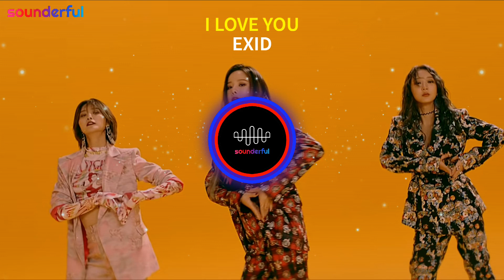EXID - I LOVE YOU (MALE VERSION)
EXID official: @OfficialEXID